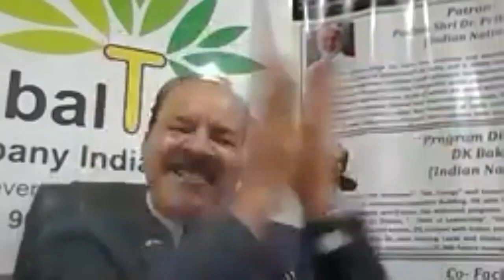New DNA of Leadership - One to One Interaction with Rajeev Karwal